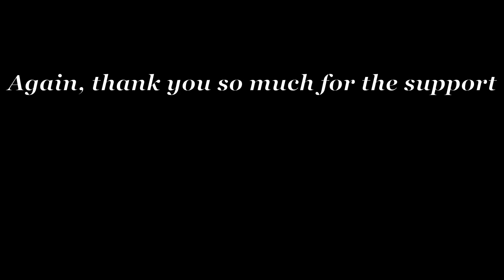Aftons Meet Danganronpa | Part 2 | Original | Gacha Life | ‘Afton Family'-✨Spoilers!✨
!iSPOLIERS, BLOOD, WATCH AT YOUR OWN RISKi!

Thank you so much for all the support, I really appreciate it.

~Moonlight